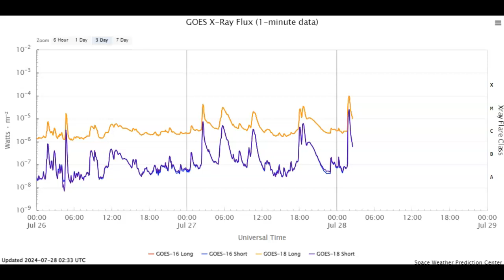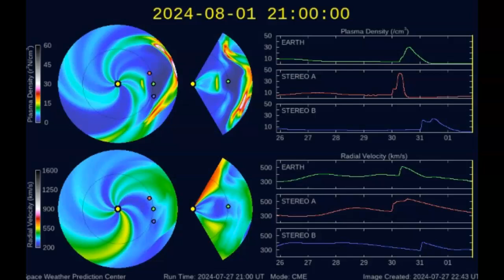Huge Directly Earth Facing M-Class Solar Flare July 27th 2024!